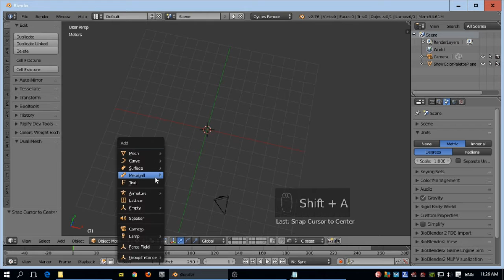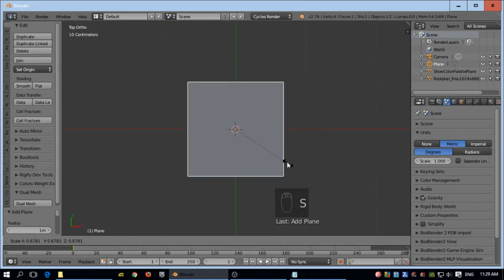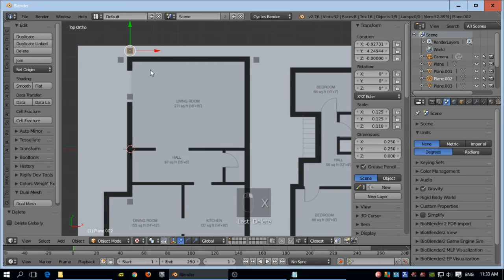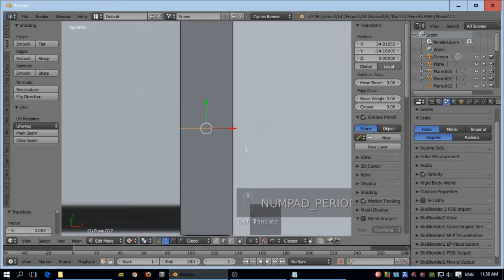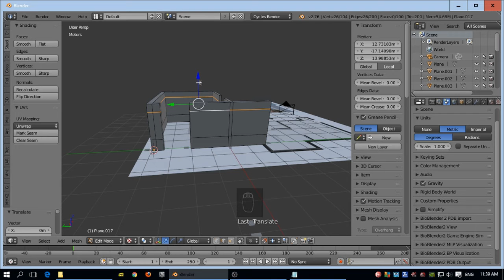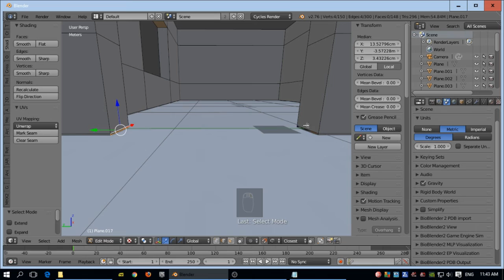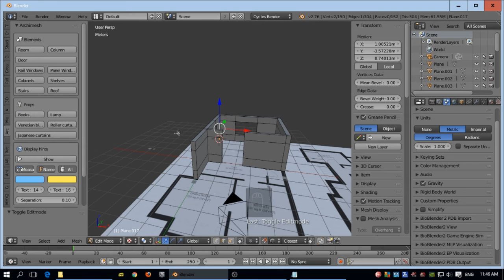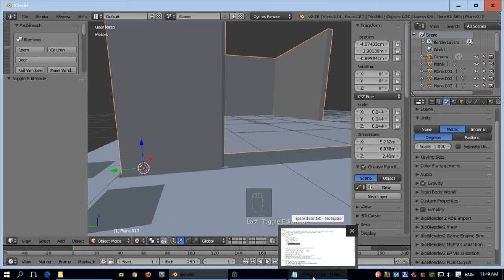Dutch blender tutorial series - Archviz Deel 1 - Geometrie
Een robuuste manier om geometrie te maken voor je indoor scenes.
Ik denk dat deze tutorial geschikt is voor degenen die 3 maanden tot 1 jaar bekend zijn met blender. Hoewel, het begint met  een handige tip om consistentie te krijgen in de dikte van de muren dat voor iedereen wel handig is.